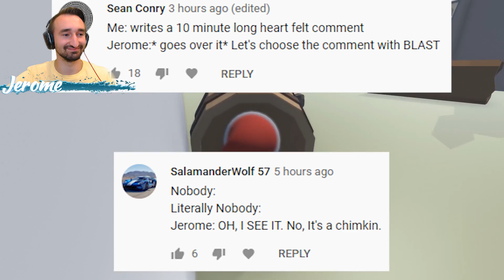Finding The Best Hiding Spot In Human Fall flat | JeromeACE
Today we play Human Fall Flat